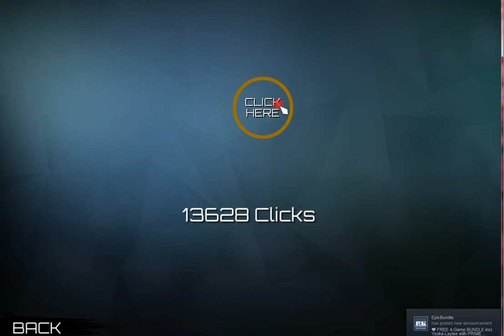CLICKER ACHIEVEMENTS THE IMPOSSIBLE CHALLENGE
Here is me taking one for The COCKATIEL Team. I can't believe they allow these games on Steam. It's a travesty. Funny Story: I recorded this and then closed the GAME without saving...LOL Guess what game I am not finishing?